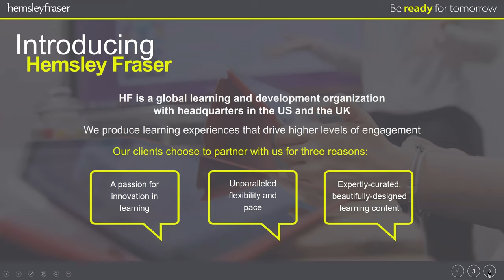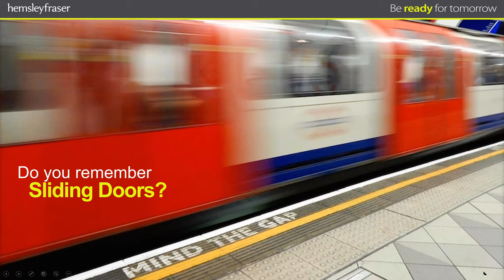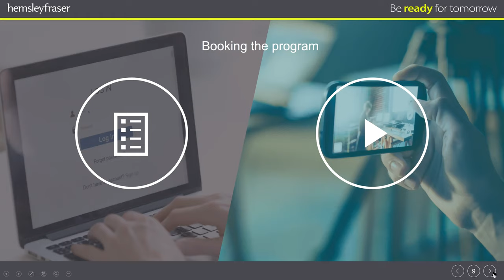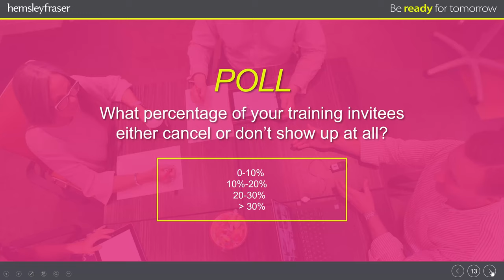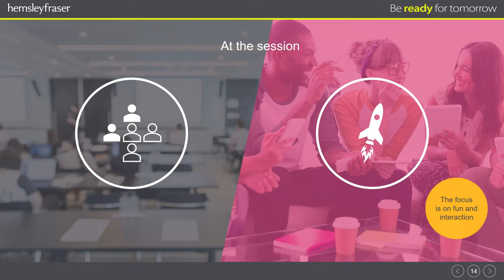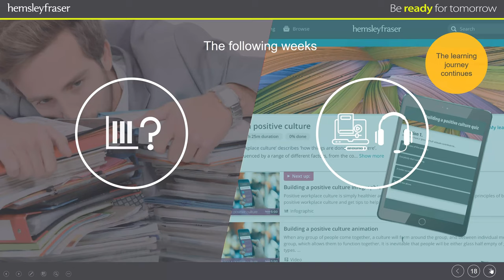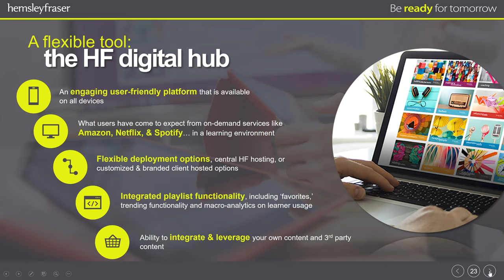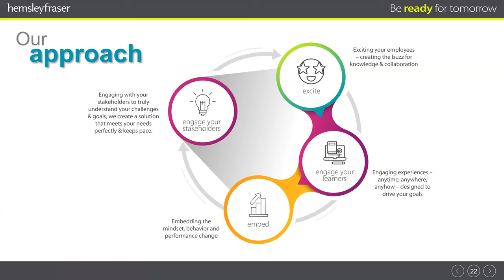Webinar - How do you provide engaging learning experiences that drive true behavioral change?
If you are a lean and agile team who wants to provide engaging learning experiences that drive true behavioral change but you are without an unlimited timeline and an unlimited budget, what can you do? If you want to effectively generate buzz around your training programs, make learning accessible to your varied audiences, get people excited and involved in upcoming workshop and most importantly make sure the learning sticks: join us as we talk about how all this is achievable.

Join Ben Clarke (Head of US) and Ian Klein (Vice President, Solution Architect) of worldwide learning provider Hemsley Fraser Group. They will tell a “Sliding Doors”-like story of two organizations: one of the stories falls into a number of typical (but avoidable) modern L&D traps. The other story is one that recognizes how the combination of a strong, multi-point engagement strategy and the implementation of a consumer-focused, beautifully-designed learning experience platform can vastly increase the likelihood of program success… all without requiring hiring a team of hundreds or robbing a bank!

Telling the story, Ben and Ian will outline:
• Techniques for creating the buzz for knowledge and collaboration.
• How to create blended experiences that satisfy today’s employee development expectations - anytime, anywhere, anyhow – whilst also engaging teams behind driving to achieve the goals of the business.
Successful approaches organizations are taking to embedding mind-set, behavior and performance changes.

Come out and join as we are looking forward to sharing our insights and connecting with you!